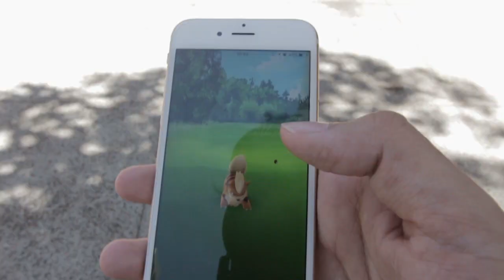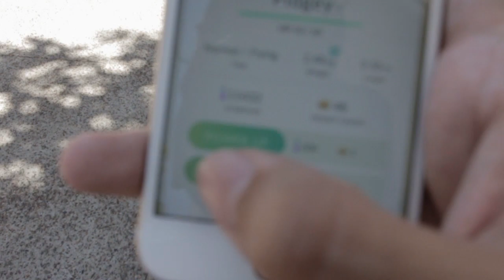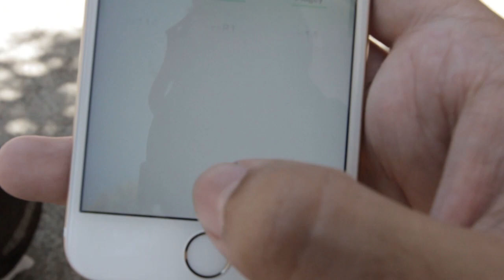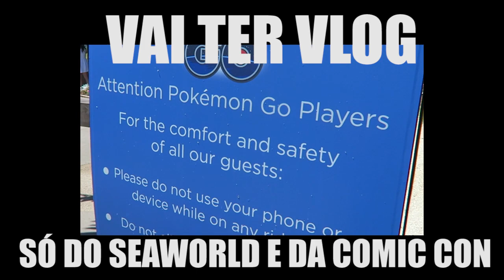POKEMON GO COMO SUBIR DE LEVEL RAPIDAMENTE e COMO FUNCIONAM AS EVOLUÇÕES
Jogando muito POKEMON GO percebemos como é importante UPAR RÁPIDO! Segue minha dica de como subi de nível pra acompanhar os gringos!

Curta a melhor página do FACE de GTA V:
Valeeu!